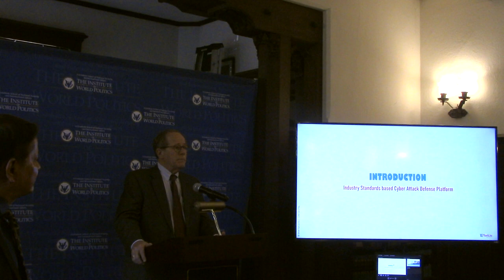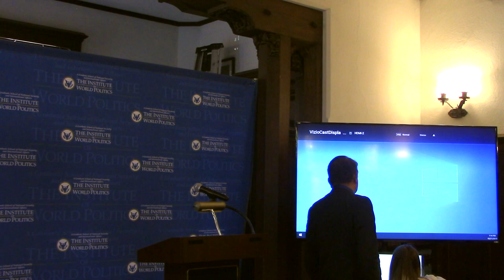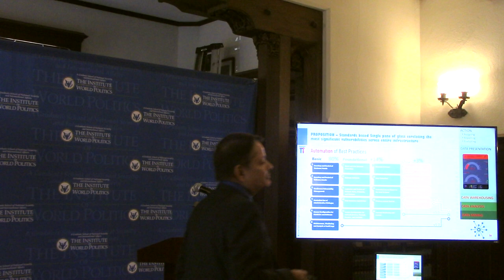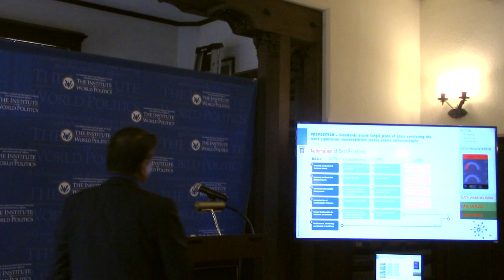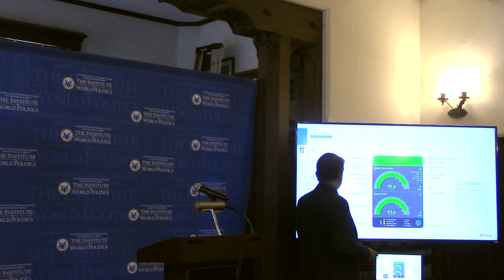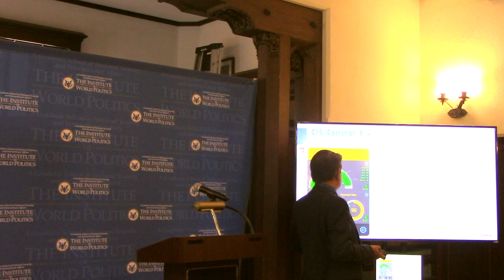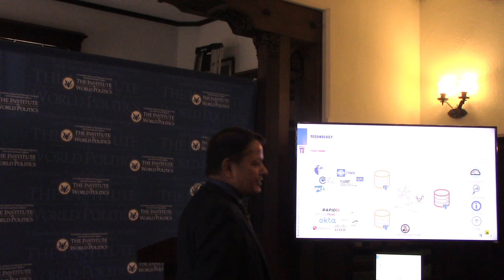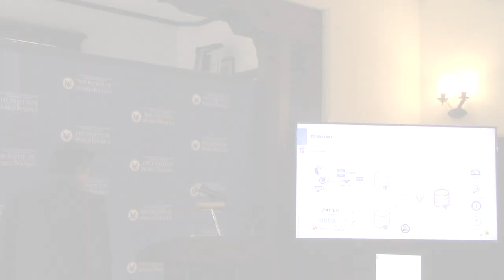Continuous Cyber Security Management: An industry standards based approach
Title: Continuous Cyber Security Management:
An industry standards based approach

About the Lecture: This lecture will discuss an industry standards based approach to manage cyber security threats. The focus will be to understand holistically where weaknesses exist and the overall cyber security posture. Also discussed will be a prioritized approach for mitigating the most serious threats and associated remediation. This will focus on complete end to end cyber security management, starting from all end points to all network connected devices as well as the cloud infrastructure. Additionally, all operating systems and application vulnerabilities and ports associated with these devices will be reviewed and a holistic approach for continuous cyber security management.

About the Speaker: Ari Bose is the CEO & President at Torii Technologies where he provides the leadership that is driving innovation and growth for Torii Technologies, which is a cyber security and compliance company. Prior to Torii, Ari was the Chief Information Officer for major, global companies such as Brocade, Polycom, UTStarcom and 3COM.

Ari is a Global Information Technology, Operations, and Business Transformation executive with demonstrated success in leading teams and line management to design, implement, and communicate transformational changes that improve business performance and drive profitability. His track record is one of successfully leading critical corporate initiatives in rapidly changing, diverse global environments. Ari is a strategic leader and advisor, able to mentor and motivate business and technical teams across a variety of verticals to achieve superior results.